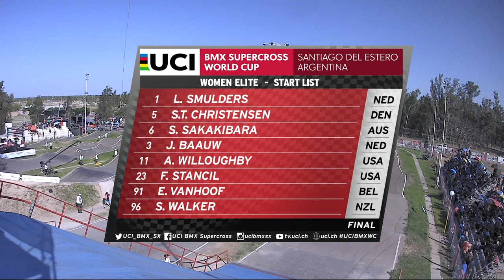2018 UCI BMX SX World Cup - Santiago del Estero (ARG) / Women Round 8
Watch the final run from the Women 8th round at the 2018 UCI BMX SX World Cup in Santiago del Estero, Argentina.

Follow us at @UCI_BMX_SX and UCIBMXSX